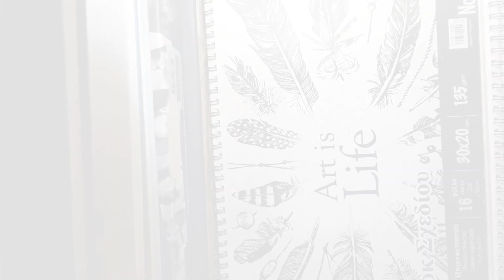May 2023 Drawing Compilation